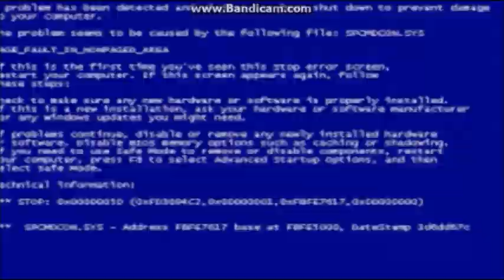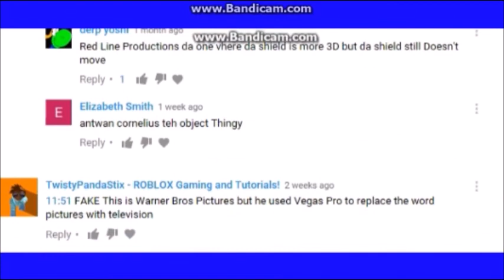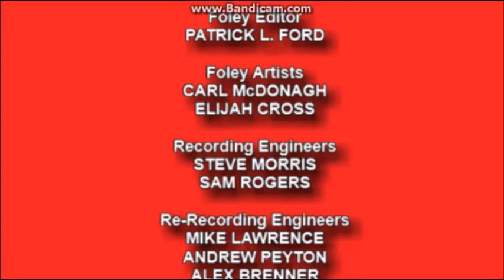[#227] CBS Television Studios Logo Bloopers Season 1 Episode 17: User and Character Madness!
Everything goes crazy with everyone in the studio inside the CBS Television Studios logo.

[Logo Bloopers included: PlayStation, Aflac, CPB, CBS Productions theme]
[Crotch Kicks: 2 (Sam (twice))]